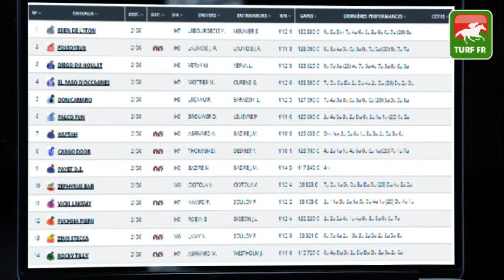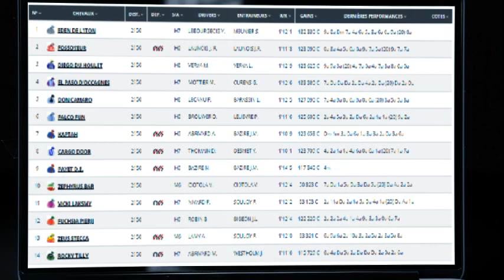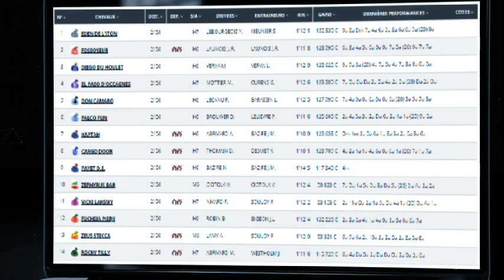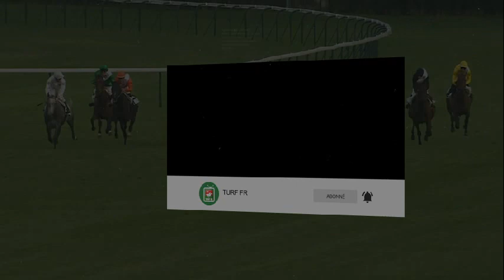Minute Quinté TURF FR : PRIX DE LA HAUTE-SAONE - jeudi 12 août 2021 - ENGHIEN SOISY 🏇 PMU #249187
🥇 Retrouvez le pronostic exclusif de notre expert Turf Lucius Simenon pour le PRIX DE LA HAUTE-SAONE  le jeudi 12 août 2021 à l'hippodrome de ENGHIEN SOISY en France.

✅ NOS LOGICIELS TURF :
✔️ Logiciel TURF INFO Professionnel Edition: